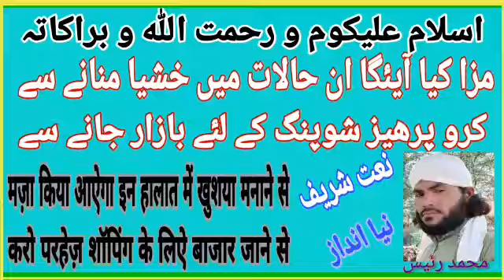मज़ा किया आऐ इन हालात में खुशया मनाने से _#करो परहेज़ शॉपिंग के बाजार जाने से SUBSCRIBE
Dosto hamare is chenal ko
Dost
Assault